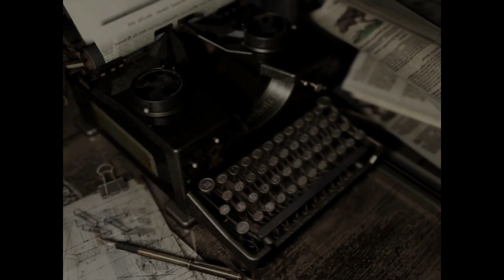Resident evil (2002) Chris playthrough part 7 - Jigsaw difficulty/Facing Yawn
This is my playthrough on the 2002 remake of resident evil with live commentary